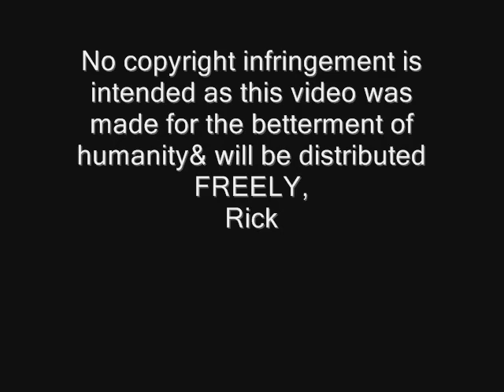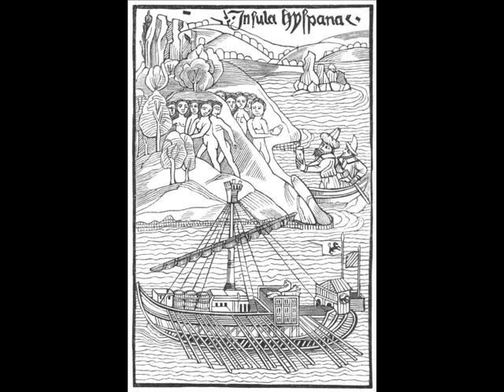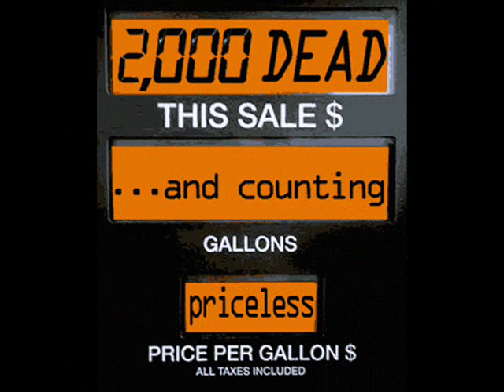Gregg Braden - The Holographic Nature of The Universe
Gregg Braden discusses the Holographic Nature of the Universe, and how everything we do affects the collective conciousneess of us all.